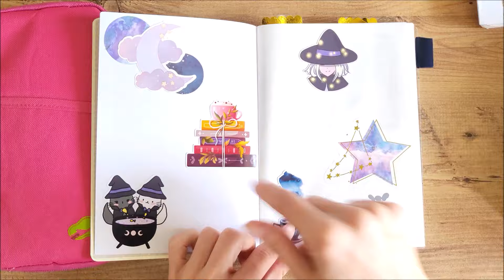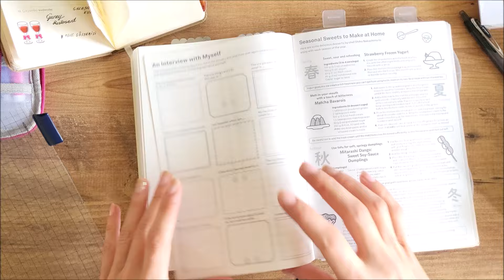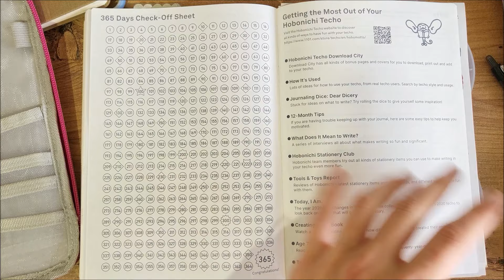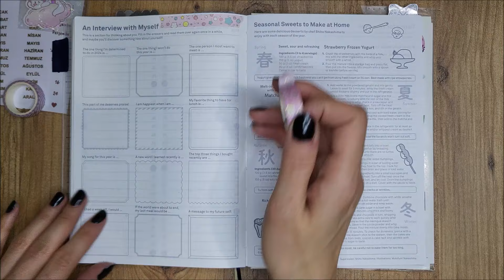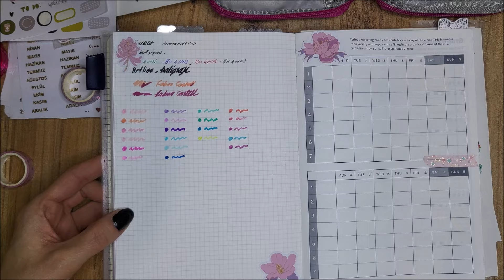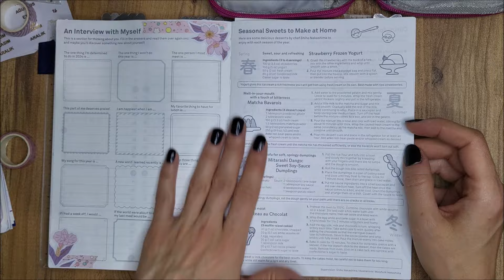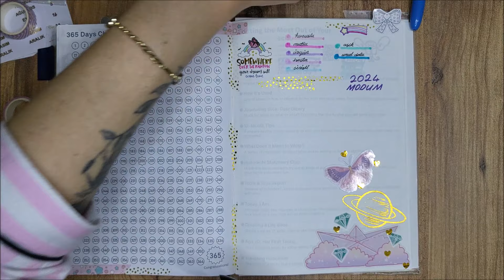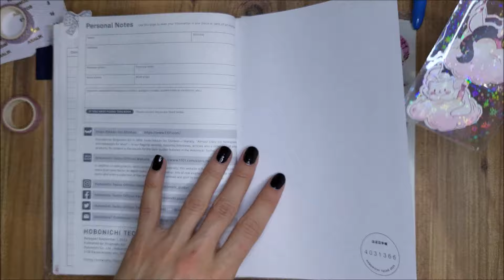2024 hobonichi hon kurulum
Merhaba arkadaşlar 😊 umarım izlerken keyif almışsınızdır 🎀

     Öneri ve tavsiyelerinizi benimle paylaşmaktan çekinmeyin.Yorumlara yazdığınız her kelimeyi dikkate aldığımdan emin olabilirsiniz 😊

     Not : Videodaki ürünlerin tamamı bana aittir. Video sponsorluk veya reklam içermemektedir.